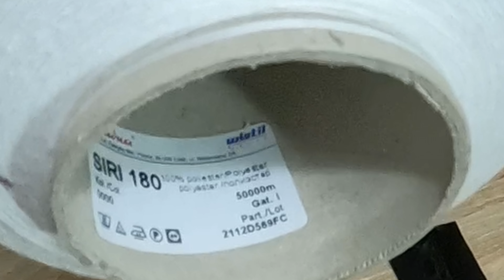Automatyczna zgrzewarka do PVC/TPU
Drugi i ostatni odcinek ze zgrzewarką :) Jak widać dostała silniczek na osi X więc sama potrafi się przemieszczać. Wpadło też kilka poprawek do samej głowicy grzewczej.

0:00 Wstęp
2:47 Włączenie zgrzewarki
4:01 Co będzie zgrzewane
5:08 Zgrzewanie TPU
5:51 Wygląd zgrzewu po rozerwaniu
6:10 Test zgrzewanej tasiemki na rozerwanie
7:13 Podsumowanie
7:52 Ciekawostka